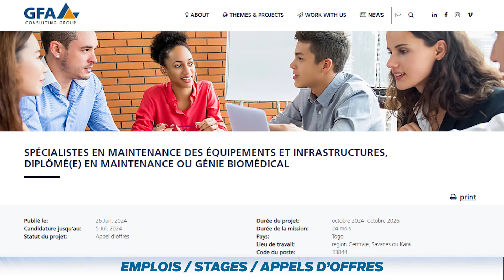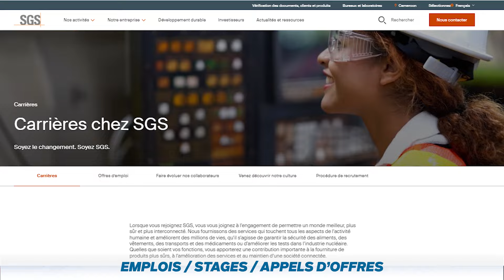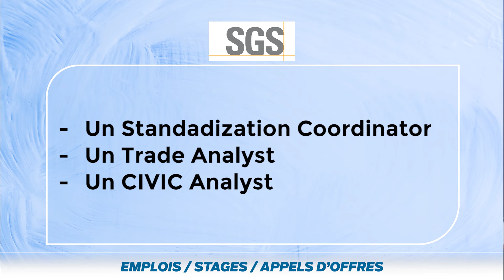Ces entreprises recrutent - ECHO DU TOGO -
GFA Consulting Group, SIVOP, SGS Cameroon recrutent des spécialistes en maintenance des équipements et infrastructure, en service transit import, et en contrôle d’analyse